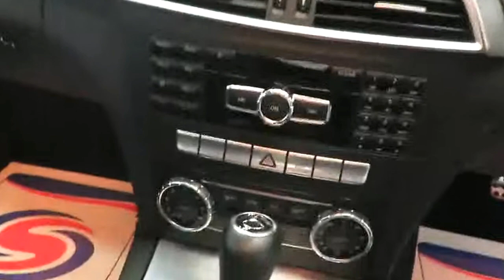MERCEDES C CLASS 2.1 C250 CDI BLUEEFFICIENCY AMG SPORT ED125 2011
FOR A WIDER SELECTION OF PICTURES & INFORMATION ON THIS VEHICLE PLEASE VISIT OUR Upgrades - Upholstery Leather / Sport, Next MOT due 01/09/2018, Full service history, Excellent bodywork, Black Full leather interior - Excellent Condition, Tyre condition Excellent, Standard Features - 18in AMG Alloy Wheels (4) - 7 - Spoke Design (Front 225/40 Tyres and Rear 255/35 Tyres), AMG 3 - Spoke Sports Steering Wheel, AMG Floor Mats, Acceleration Skid Control (ASR), Airbag - Kneebag and Pelvisbag for Driver, Airbags - Dual - Stage, Driver, Airbags - Dual - Stage, Front Passenger, Airbags - Front Sidebags, Windowbags, Alarm System, Anti - Lock Braking System (ABS) with Brake Assist (BAS), Automatic Climate Control - Two -Zone, Bluetooth Interface for Hands - Free Telephony, Bumpers - Body - Coloured, Centre Console, Chrome Gear Shift Lever, Coupe - Specific Sports Seats - Front, DAB Digital Radio Tuner, Door Sill Panels with Stainless Steel Inlays with Mercedes - Benz Lettering, Electric Windows (2) with One - Touch Opening and Closing, Including Obstruction Sensors, Electronic Stability Programme (ESP), Exterior Mirrors - Heated, Electronically Adjustable and Power Folding, Front Centre Armrest with Storage Compartment, Front Cup Holder, Front Seats with Electrical Height and Backrest Adjustment, Hard Disk Drive (HDD) Navigation with 3D Map Display and TMC, Head Restraints Front/Rear, Headlamp Wash, Headlamps - Bi - Xenon, LED Time Running Lights, High - Level Third Brake Light - LED, ISOFIX Child Seat Fixings in Rear (Two Outer Seats), Immobiliser, Intelligent Light System, Linguatronic Voice Control for Navigation, Parktronic - Front and Rear, with Advanced Parking Guidance, Radio/CD/DVD Changer (6 - Disc)/MP3 Compatibility/SD Memory Card Slot/AUX - IN/USB and iPod Connectivity/7in Colour Display, Rain - Sensing Wipers, Rear Seats - Split Folding 1/3 and 2/3, Remote Central Locking, Space - Saver Spare Wheel, Speed - Sensitive Steering, Sports Suspension, Lowered by 15mm, Steering Column with Adjustable Height and Reach, Steering Wheel Gear Shift Paddles, Steering Wheel with Nappa Leather Trim, Sun Visors with Illuminated Vanity Mirrors, Tinted Glass All Round - Green, Tyre Pressure Loss Warning System, Upholstery - Cloth/Artico Artificial Leather. 4 seats, Black, OVER 50 VEHICLES AVAILABLE TO VIEW IN OUR INDOOR SHOWROOM, ALL VEHICLES GO THROUGH A 50 POINT MECHANICAL INSPECTION & UPTO 3 YEARS WARRANTY AVALIABLE, ALL PAYMENT METHODS ACCEPTED & PART EXCHANGE CONSIDERED, NO DEPOSIT & LOW RATES OF FINANCE AVALIABLE, DRIVE AWAY THE SAME DAY WITH OUR 5 DAY INSURANCE, NATIONWIDE DELIVERY ARRANGED. We would be more than accommodating should an out of hours appointment be required please call on 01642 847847 or 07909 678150.